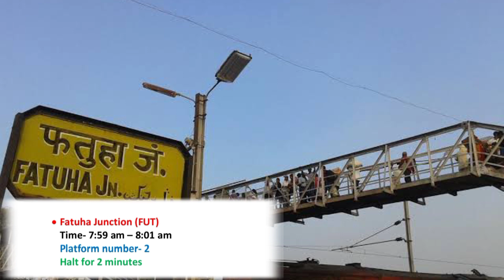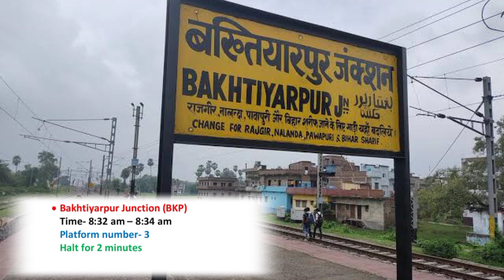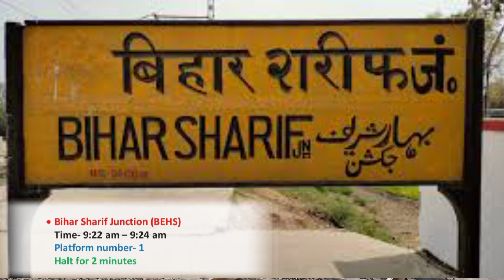13234 Rajgir Intercity|| All details|| Fare || Time-Table || Stoppage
Train 13234 RAJGRIHA EXP runs from Danapur(DNR) to Rajgir(RGD) on Monday, Tuesday, Wednesday, Thursday, Friday, Saturday, Sunday. Train departs from Danapur(DNR) at 06:50 and reaches Rajgir(RGD) at 10:45. It takes 1 day to reach train 13234 from Danapur(DNR) to Rajgir(RGD) .

RAJGRIHA EXP 13234 train passes through 13 major stations in 1 day to reach from Danapur to Rajgir . It takes total of 3:55 hours journey to reach Rajgir .

In 13234 train route maximum halt time for this train is 5 minutes at Patna Jn(PNBE). Train 13234 arrives at Patna Jn at 07:20 and departs at 07:25. So if you want to get down from the train and buy anything from the station or for little fresh air. It's safe to get down at this station.

ट्रेन 13234 राजगृह एक्सप्रेस दानापुर (DNR) से राजगीर (RGD)  तक सोमवार, मंगलवार, बुधवार, गुरुवार, शुक्रवार, शनिवार, रविवार को चलती है। ट्रेन दानापुर (DNR) से 06:50 बजे प्रस्थान करती है और 10:45 बजे राजगीर (RGD) पहुंचती है। दानापुर (DNR) से राजगीर (RGD) तक ट्रेन 13234 तक पहुंचने में 1 दिन लगता है। राजगृह एक्सप्रेस 13234 ट्रेन दानापुर से राजगीर तक पहुंचने के लिए 1 दिन में 13 प्रमुख स्टेशनों से गुजरती है। राजगीर तक पहुंचने में कुल 3:55 घंटे लगते हैं। 13234 ट्रेन मार्ग में इस ट्रेन के लिए अधिकतम ठहराव का समय पटना जंक्शन (PNBE) पर 5 मिनट है। ट्रेन 13234 पटना जंक्शन पर 07:20 बजे आती है और 07:25 बजे प्रस्थान करती है। तो अगर आप ट्रेन से उतरना चाहते हैं और स्टेशन से कुछ भी खरीदना चाहते हैं या थोड़ी ताजी हवा के लिए। इस स्टेशन पर उतरना सुरक्षित है। ट्रेन 13234 राजगृह एक्सप्रेस दानापुर (DNR) से राजगीर (RGD)  तक सोमवार, मंगलवार, बुधवार, गुरुवार, शुक्रवार, शनिवार, रविवार को चलती है। ट्रेन दानापुर (DNR) से 06:50 बजे प्रस्थान करती है और 10:45 बजे राजगीर (RGD) पहुंचती है। दानापुर (DNR) से राजगीर (RGD) तक ट्रेन 13234 तक पहुंचने में 1 दिन लगता है। राजगृह एक्सप्रेस 13234 ट्रेन दानापुर से राजगीर तक पहुंचने के लिए 1 दिन में 13 प्रमुख स्टेशनों से गुजरती है। राजगीर तक पहुंचने में कुल 3:55 घंटे लगते हैं। 13234 ट्रेन मार्ग में इस ट्रेन के लिए अधिकतम ठहराव का समय पटना जंक्शन (PNBE) पर 5 मिनट है। ट्रेन 13234 पटना जंक्शन पर 07:20 बजे आती है और 07:25 बजे प्रस्थान करती है। तो अगर आप ट्रेन से उतरना चाहते हैं और स्टेशन से कुछ भी खरीदना चाहते हैं या थोड़ी ताजी हवा के लिए। इस स्टेशन पर उतरना सुरक्षित है।